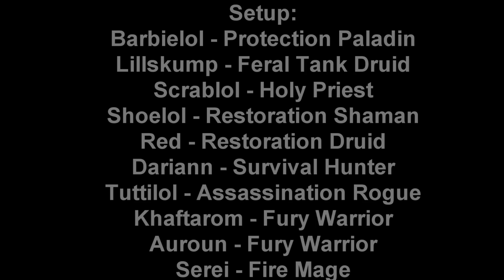The Untied Shoelaces Blackwing Descent Magmaw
The Untied Shoelaces Xavius Horde Blackwing Descent Magmaw Guild first kill video.

Including Guild Ventrilo.

Holy Priest PoV.